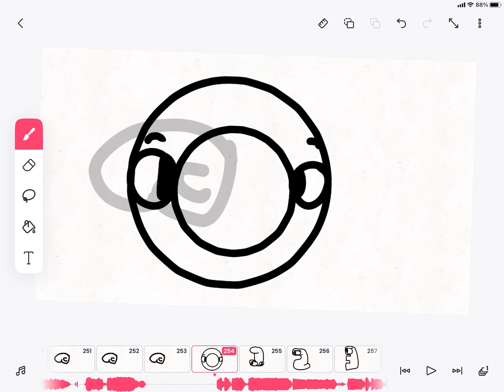Number lore (35)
Channel for the fight music! @Centrovero0024 again think you for letting me use crushing bombs!